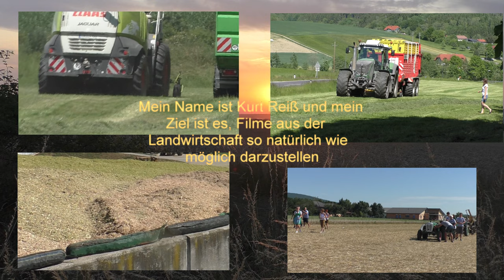Alt und Bezahlt Läuft dann noch wenn andere Stehen beim Weizen Dreschen 2020 mit Deutz Fahr Topliner